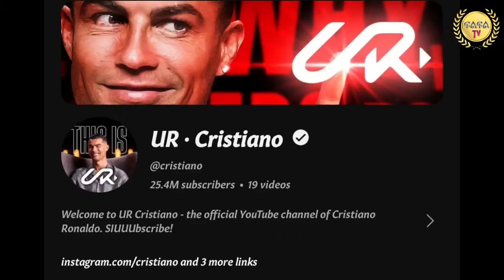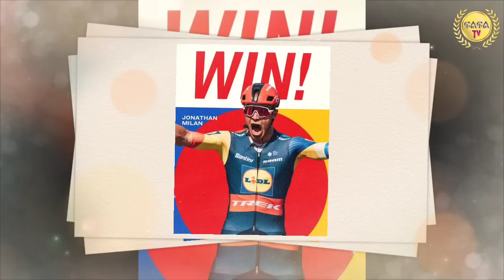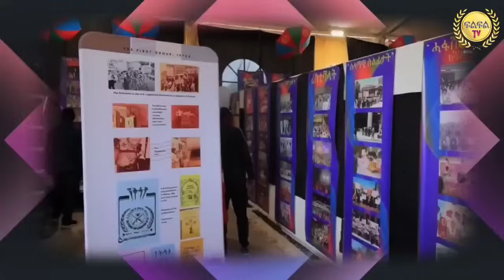Aug 23/2024 ድምጺ ህዝብካ ኹን 400 ሽሕ ተሳተፍቲ